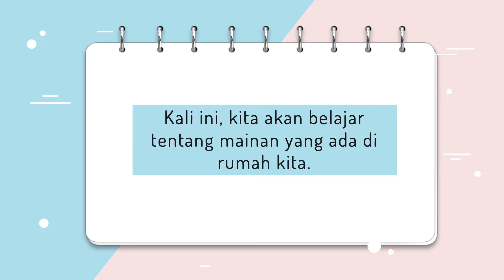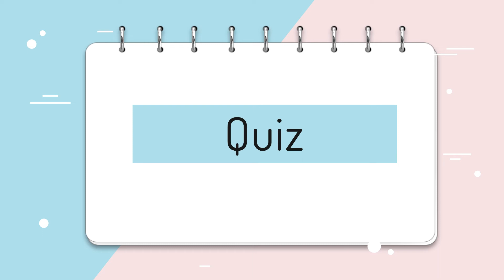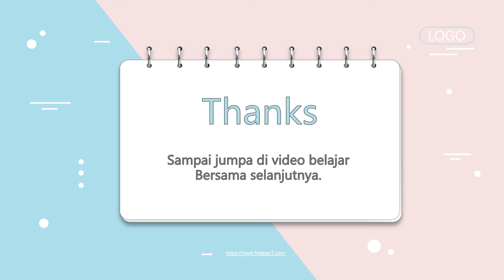Bahasa Inggris Kelas 1 SD — Lesson 7: Toys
Belajar Bahasa Inggris tentang mainan.

Gambar thumbnail: